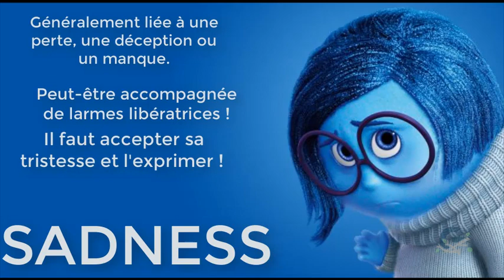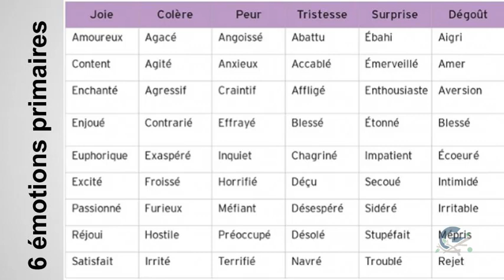L’impact de l’intelligence émotionnelle dans l’entrepreneuriat 2